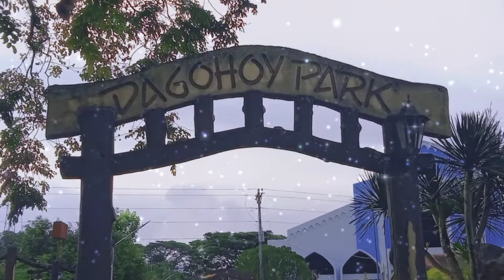WELCOME SA PARK NI FRANCISCO SENDREJAS DAGOHOY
Maayong adlaw , Welcome sa Dagohoy Park Bohol